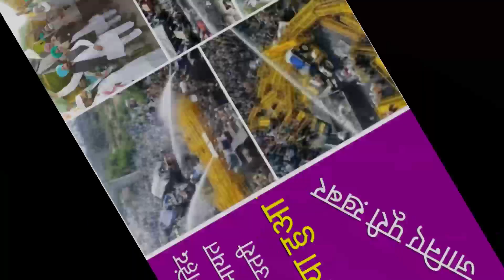किसान आंदोलन || जमीयत उलेमा ए हिंद उत्तरी हिमायत में || Jamiyat Ulema-Hind Utri Himayat Men || Kisan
किसान आंदोलन में जमीयत उलेमा ए हिंद उत्तरी किसानों की हिमायत में ।।

जमियत उलेमा-ए-हिंद के जनरल सेक्रेटरी मौलाना महमूद मदनी ने एलान किया।।

क़ारी मुह़म्मद उस्मान मंसूर पूरी ने भी हिमायत का एलान किया।।

Jamiyat Ulema-Hind Utri Kisan Andolan Men Kisanon Ki Himayat Men ।।

Jamiyat Ulema-Hind Ke Janral Secretary Molana sayyad Mehmood Madani Sahab Ne Himayat Ka Khulen Aam Elaan Kiya।।

Jamiyat Ulema-Hind Ke Sadar Molana Qari Usman Mansoor Puri Ne BHI Himayat Ka Khule aam Elan Kiya ।।

Mufti Khalid Qasmi।।

मुफ्ती खालिद मुजाहिद।।

दारुल उलूम देवबंद को बदनाम करने के लिए गोदी मीडिया की बहुत बड़ी साज़िश।।

शिया आलिम मौलाना कल्बे सादिक की नमाज़े जनाज़ा में शामिल होने वालों के निकाह़ टूटने के बारे में दारूल उलूम देवबंद के फ़तवे की ह़क़ीक़त।।